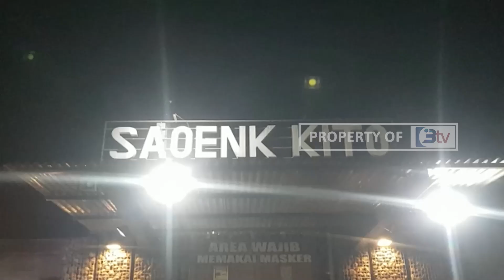BVSNET DAN BTV JAMBI GELAR BUKA BERSAMA